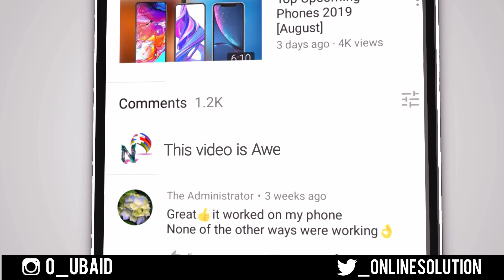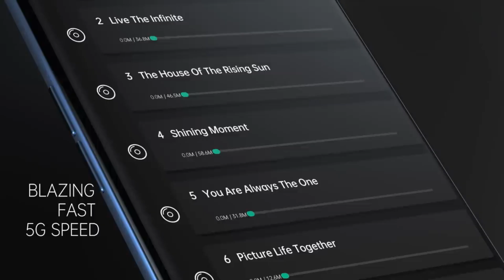बहत ही जबरदस्त 5G फ़ोन जो की आपको मिलता है बहत ही सस्ते दामों में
बहत ही जबरदस्त 5ग फ़ोन जो की आपको मिलता है बहत ही सस्ते दामों में